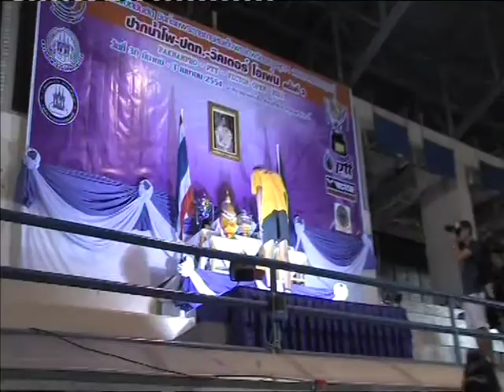ปากน้ำ้โพโอเพ่น 2011 รับรางวัล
พิธีมอบรางวัลการแข่งขันแบดมินตันปากน้ำโพ ปตท.วิคเตอร์โอเพ่น ครั้งที่ 3